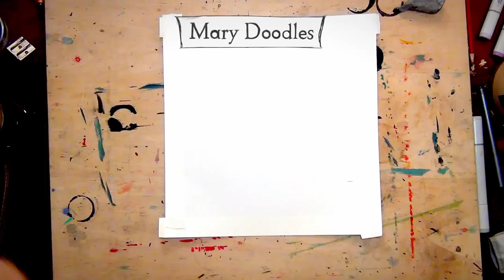SAFE PASSAGE | Speed Drawing by Mary Doodles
Fantasty illustration made with Copic markers on Bristol Board paper.  A boy and his bear cross paths with a great wood wolf in the winter.